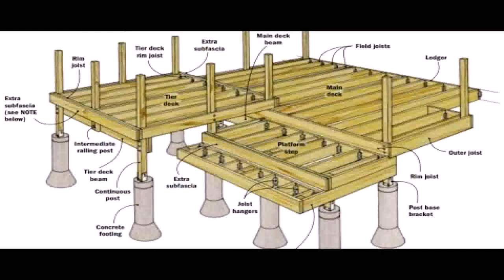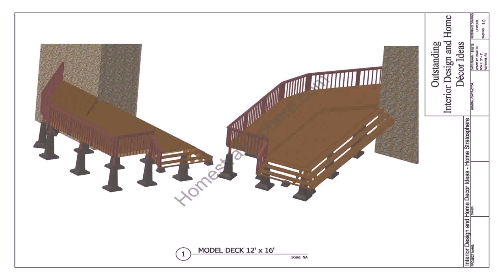Free Plans For Above Ground Pool Deck